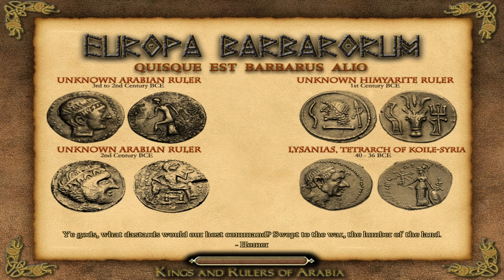RTW - Europa Barbarorum Mod (2008) - Epirus 04 "Battle of Naissos" by Gaming Hoplite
Game: Rome Total War - Europa Barbarorum Mod 1.2
Developer: SEGA/Creative Assembly/EB mod team
If you like the game support the developers and buy their games.

GamingHoplite

Arguably the best strategy game out there. I still play this gem. Here the vanilla version... I will start making videos about the best RTW mods very soon.

Regards,
Gaming Hoplite